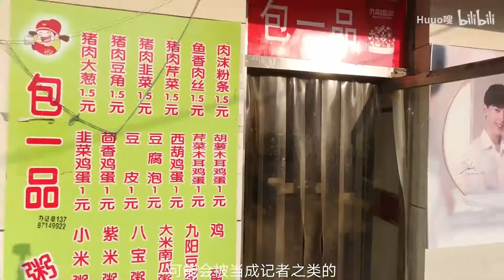【自闭】大家千万别长到两米三，模拟两米三人的一天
阿婆学校附近交通不方便，公交出租都很少，因为怕火车站人多取票时间长，所以才赶时间坐黑车，大家不要学我

因为恶搞了“红绿精神小伙组合”，所以打码了